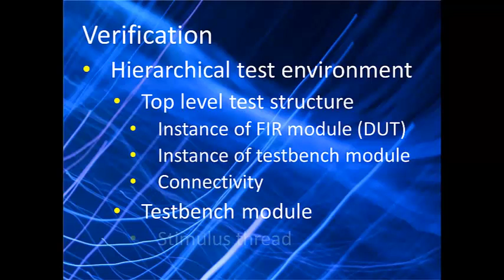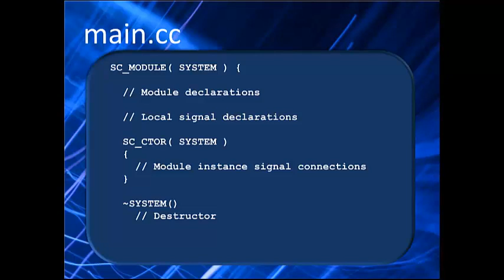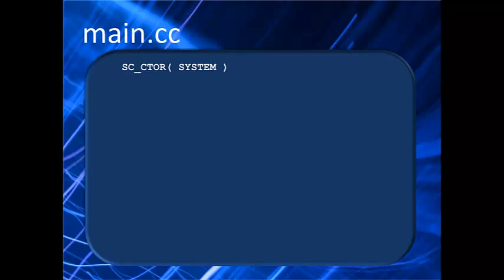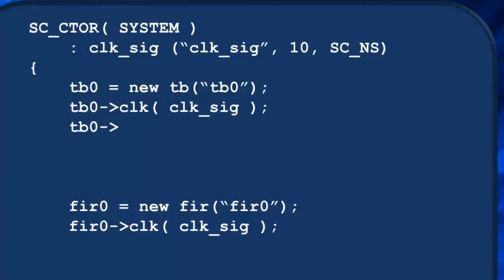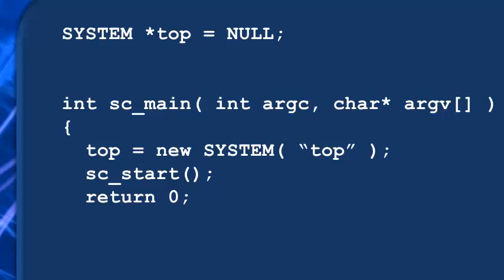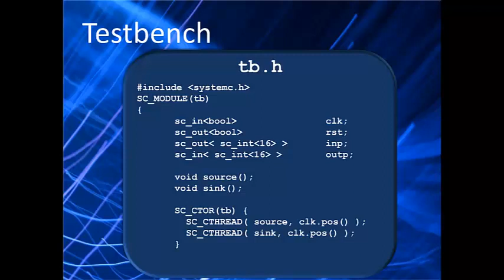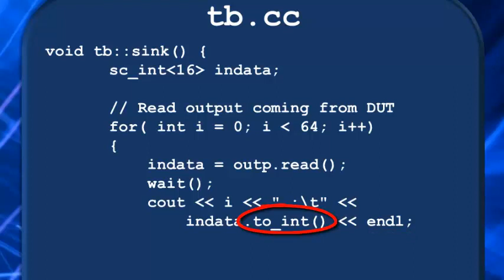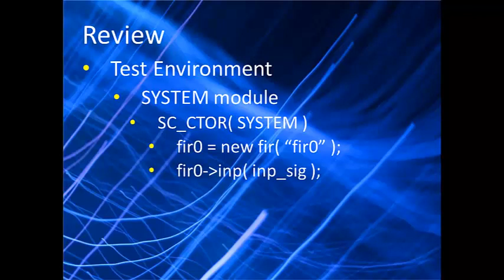Learn SystemC (3) -- Testbenches (日本語吹替)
フォルテ・デザイン・システムズ(Forte Design Systems)社のビデオ・トレーニング・シリーズ 3.  テストベンチとデザイン(DUT)をインスタンス化した、構造的テストベンチ環境の作成について解説します。